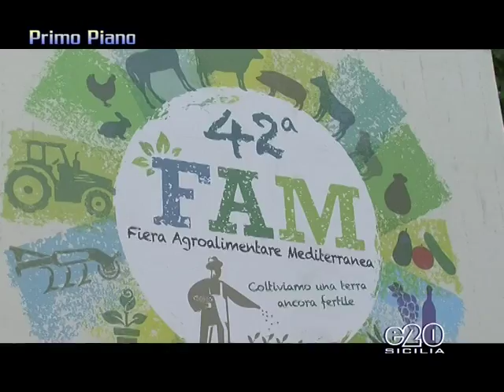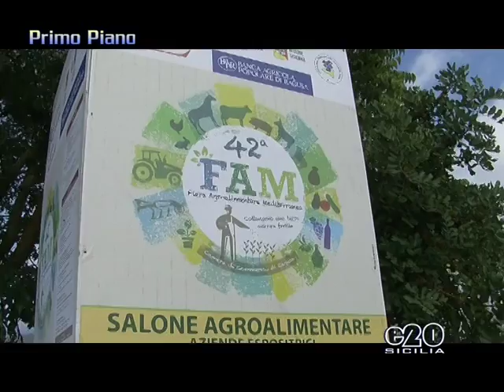Primo piano FAM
L'inaugurazione della 42esima edizione della FAM, la Fira Agroalimentare Mediterranea.